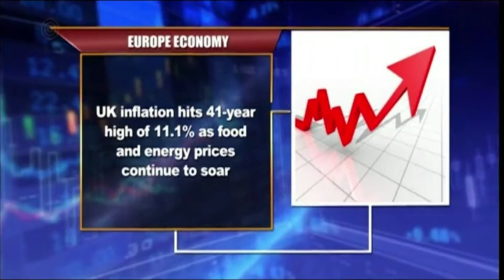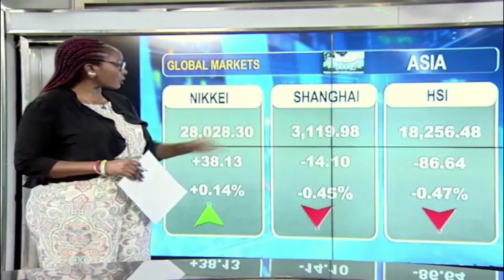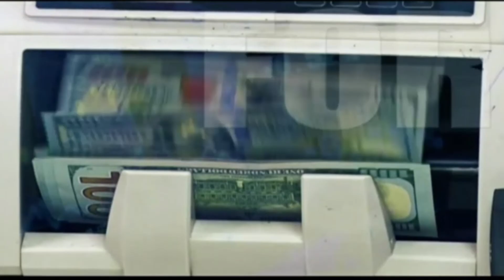Business Express Episode 1072 | 16 November 2022 | NTA